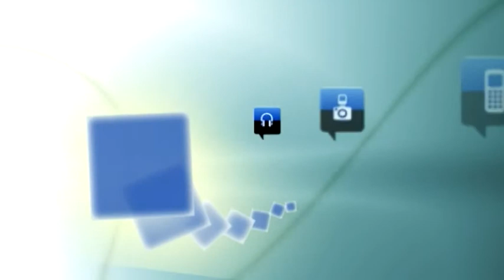Gordo analiza los Presupuestos: "Segovia está a la cola con una diferencia brutal"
"Segovia está a la cola con una diferencia brutal". Es el resumen que ha hecho el diputado nacional del PSOE por Segovia, Juan Luis Gordo, de los Presupuestos Generales del Estado (PGE) presentados por el Gobierno de Rajoy. A su juicio, estos presupuestos "no dan respuesta a los problemas que tenemos" pero señala una gran partida: La A-1, que supone "prácticamente la mitad del presupuesto, una partida que realmente no se ejecuta y no tiene correlación directa con la generación de riqueza en Segovia. Esta partida va para todo el corredor Segovia-Burgos".